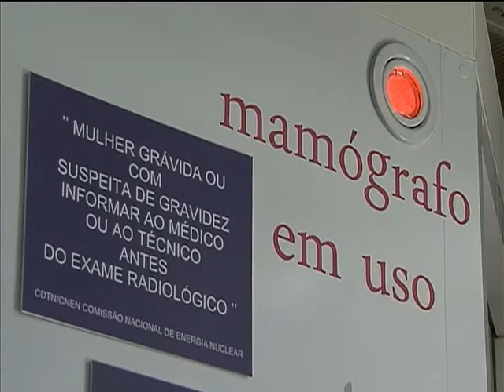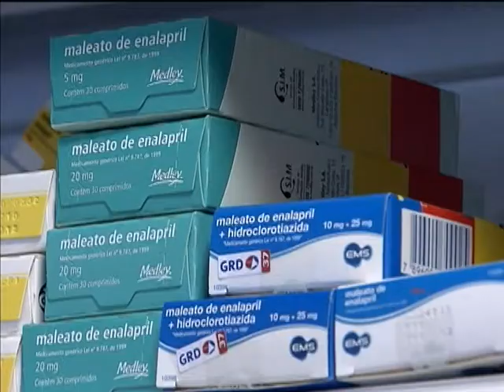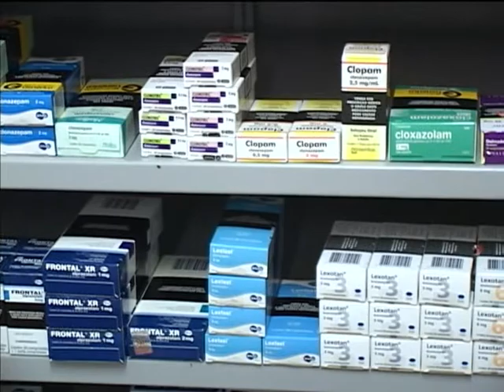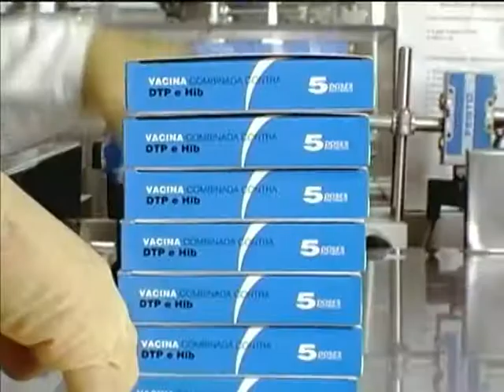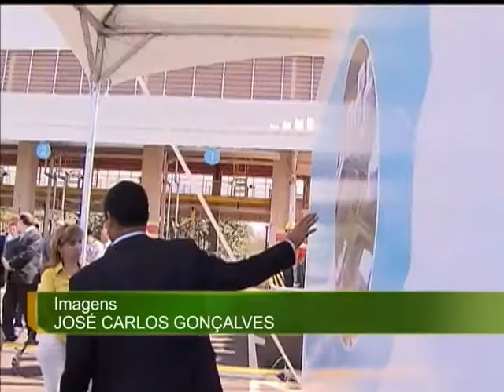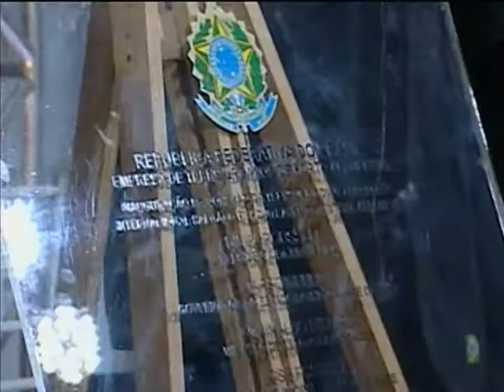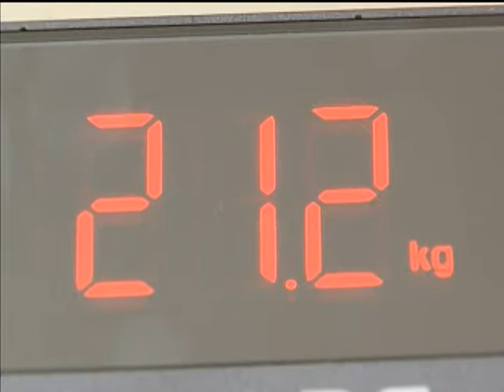Jornal NBR NOTÍCIAS na íntegra - 12 de agosto